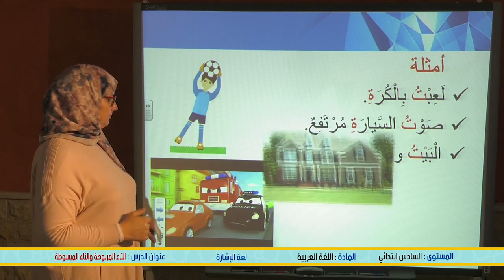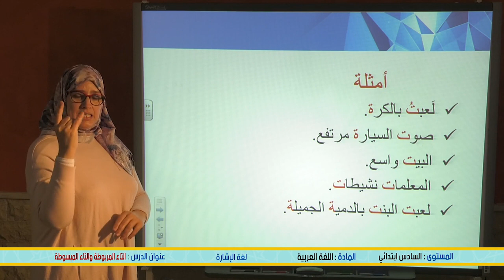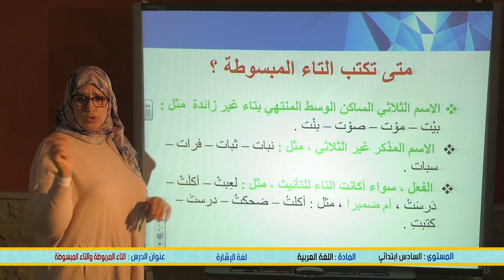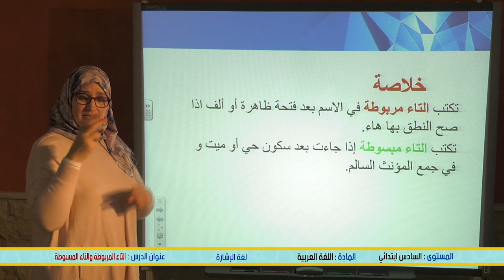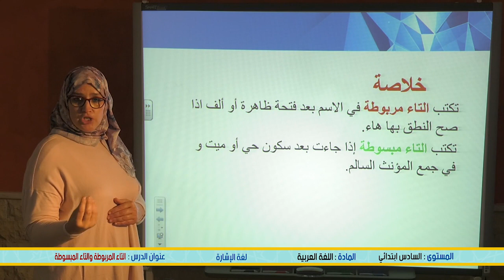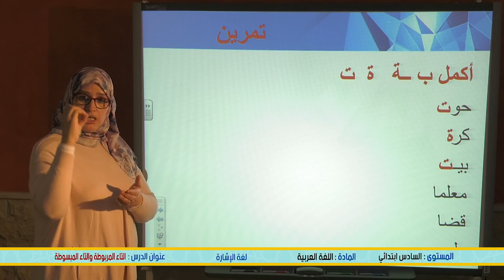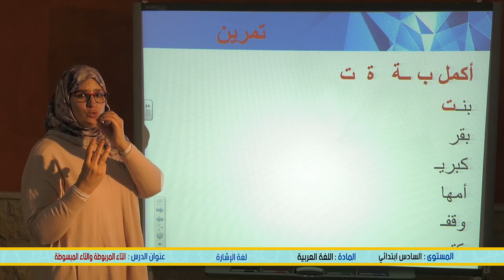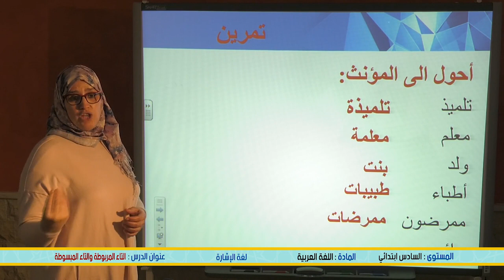السادس ابتدائية اللغة العربية : التاء الكربوطة و المبسوطة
الخامس
الرابع
الثالث